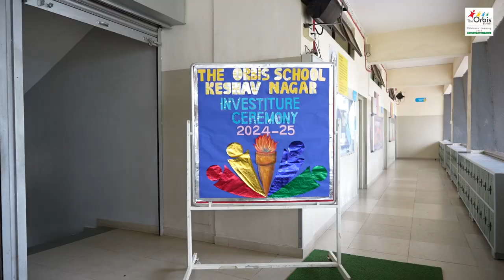Investiture Ceremony 2024 | New Leaders Take Oath at The Orbis School | Keshav Nagar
The Investiture Ceremony at The Orbis School on 30th July 2024 was a momentous occasion, celebrating the induction of our new student leaders. The event featured a solemn oath-taking ceremony, inspiring speeches by distinguished guests, and the conferring of badges and sashes to symbolize the responsibilities of leadership. Our school choir's performances added a touch of celebration, highlighting the vibrant spirit of our institution. Join us in witnessing this significant event as our new office bearers embark on their journey of leadership with integrity and dedication.